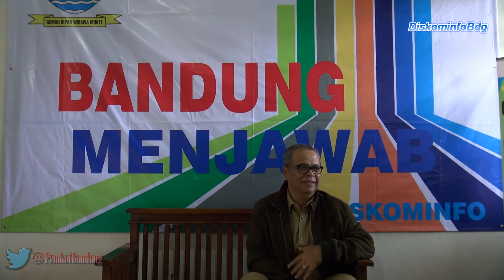140722 Bandung Menjawab : Dinas Pendidikan Kota Bandung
BandungMenjawab adalah Program Rutin Pemerintah Kota Bandung dibawah kewenangan Diskominfo Kota Bandung yang dilaksanakan hari Selasa setiap minggunya bertempat di Ruang Humas Diskominfo Kota Bandung.

Selasa (22/7) ini BandungMenjawab menghadirkan Kepala Bidang (Kabid) Humas Diskominfo Kota Bandung Iim Dewi Mulyani bersama Kepala Dinas Pendidikan Kota Bandung Elih Sudiapermana yang akan membahas mengenai Penyelenggaraan Penerimaan Peserta Didik Baru (PPDB) Kota Bandung Tahun 2014 yang sedang ramai diperbincangkan.